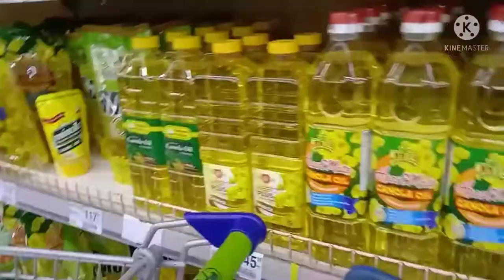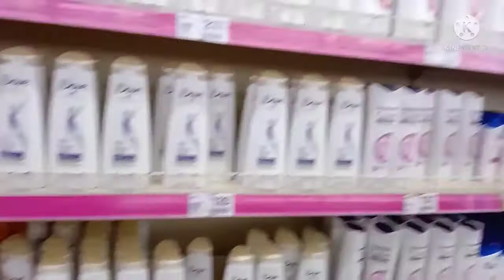GROCERY SHOPPING WITH MY PARTNER RON//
hello guys
please support my you tube channel sana po magustuhan nyo ito